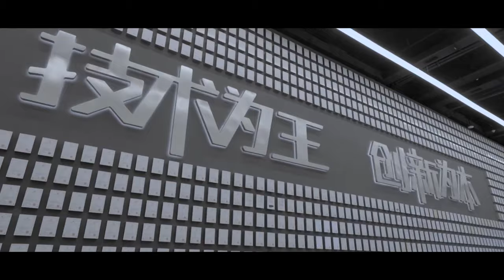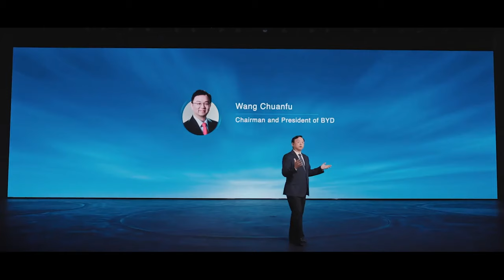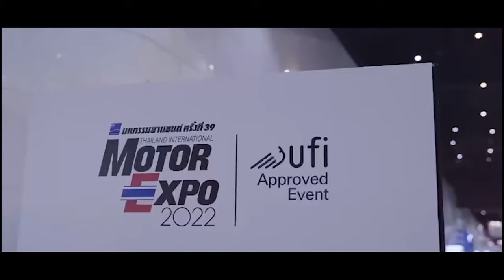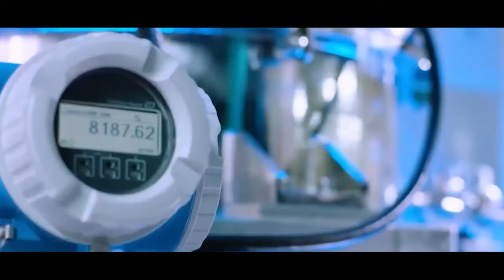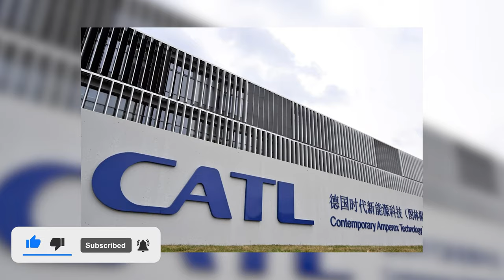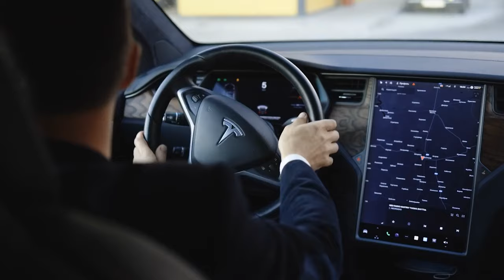BYD - The EV Car Maker Is Silently Taking Over Tesla!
Build Your Dreams, also known as BYD, is a major player in the global electric vehicle market.

They have an advanced state of the art in electric vehicles with cutting-edge features, forward-thinking designs, top-tier performance, and, most importantly, reasonable prices.

However, they are accomplishing something that no EV manufacturer has, and their output is phenomenal.

That's why today, let's take a look at BYD and how their planning to dominate the entire EV market in years to come!